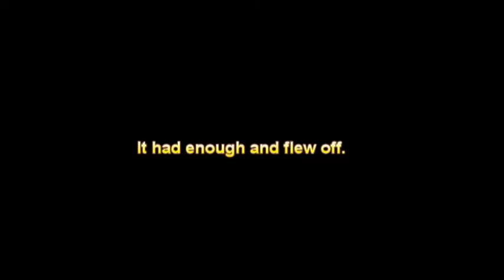Red Kite v Foamie Wot 4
A Red Kite joined in the fun at the flying fiels